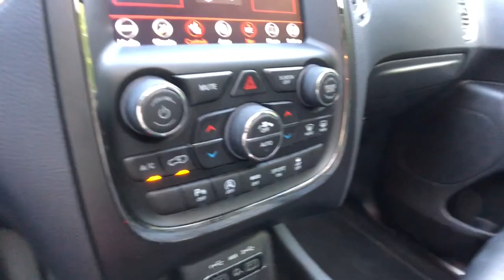2020 Dodge Durango Clarkston, Waterford, Lake Orion, Grand Blanc, Highland, MI P3711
Billet Metallic Clearcoat Used 2020 Dodge Durango available in Clarkston, Michigan at Bowman Chevrolet. Servicing the Waterford, Lake Orion, Grand Blanc, Highland, MI area.

Bowman Chevrolet
6750 Dixie Hwy